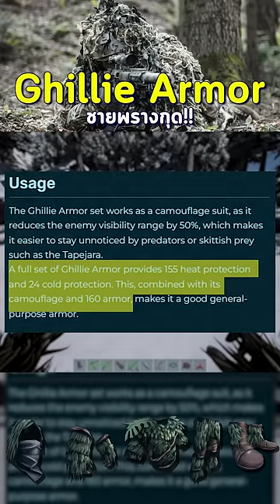พรางกายไปกับ | Ghilie Armor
กดไลค์👍เพื่อเป็นกำลังใจและเป็นการสนับสนุนในการทำคลิปของพวกผมอีกทางด้วยนะครับ🙏💖

📌ข้อมูล Shorts รายตัวและรายละเอียดยิบย่อยอีกมากมายกับ Shorts List: